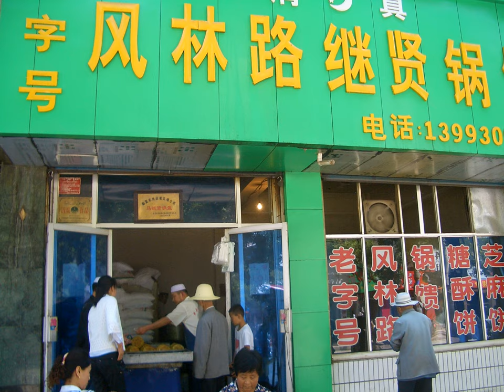Chinese Islamic cuisine | Wikipedia audio article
This is an audio version of the Wikipedia Article:
Chinese Islamic cuisine

SUMMARY
Cuisine of Chinese Muslims (Chinese: 清真菜; pinyin: qīngzhēn cài; literally: "Ḥalāl cuisine", Dungan: Чыңжән цаы or Chinese: 回族菜; pinyin: huízú cài; literally: "Hui people's cuisine", Dungan: Ҳуэйзў цаы) is the cuisine of the Hui (ethnic Chinese Muslims) and other Muslims living in China such as Dongxiang, Salar, Uyghurs, and Bonan as well as Dungans of Central Asia.